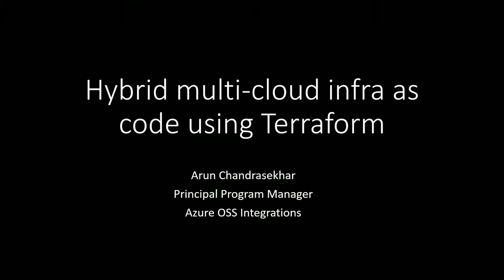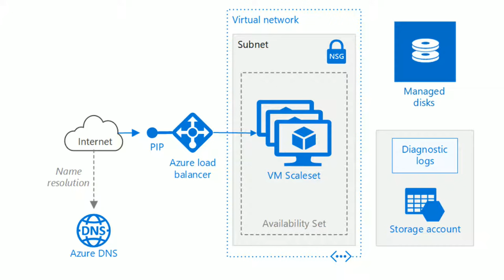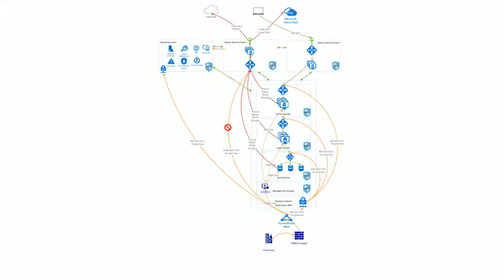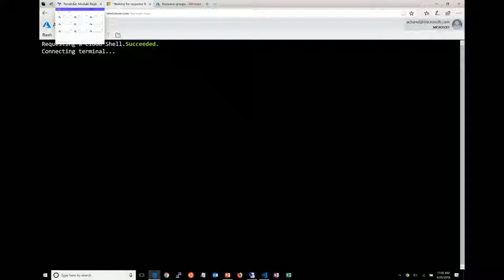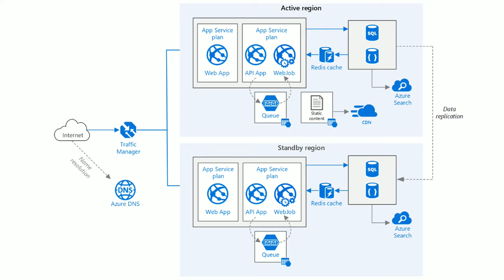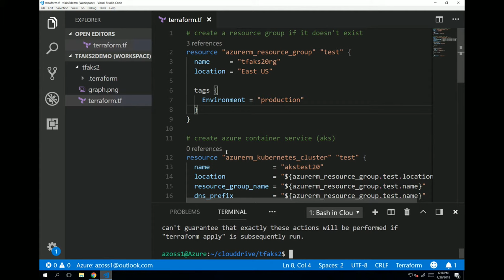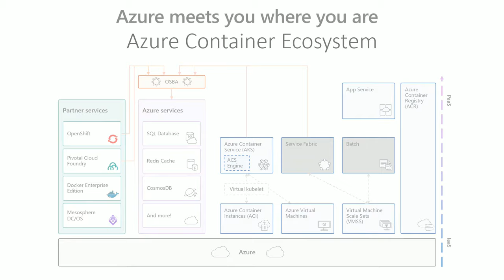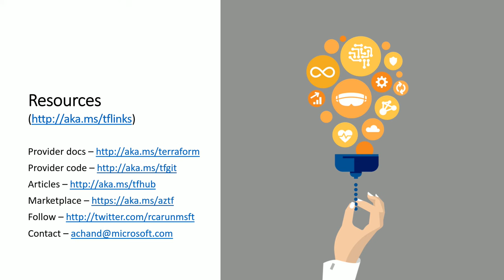LinuxFest Northwest 2018: Hybrid Multi Cloud Infrastructure As Code Using Terraform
Arun Chandrasekhar

Author, test and reuse hybrid multi-cloud infrastructure as code using Terraform which is emerging as the open source leader in this space. This presentation will help you understand how to use Terraform as part of your hybrid multi-cloud strategy.

I will show you various integrations between Terraform and Microsoft technologies such as Azure Container Instance, Visual Studio Code, etc that make Azure the best destination to use Terraform with.